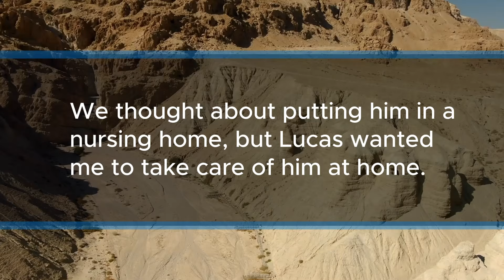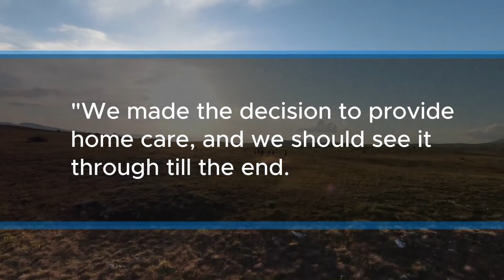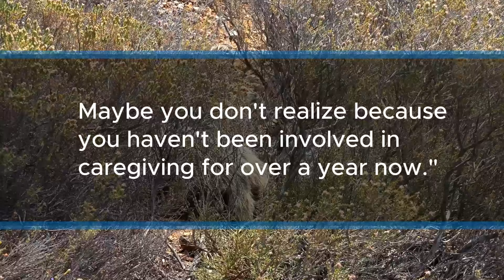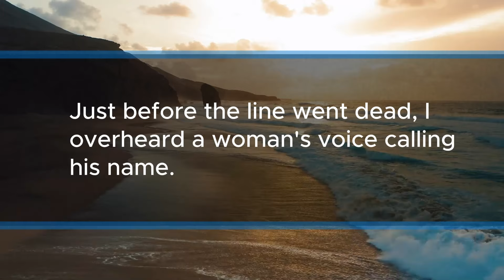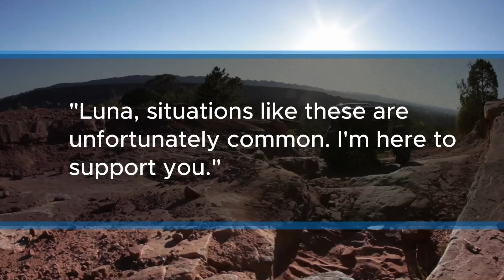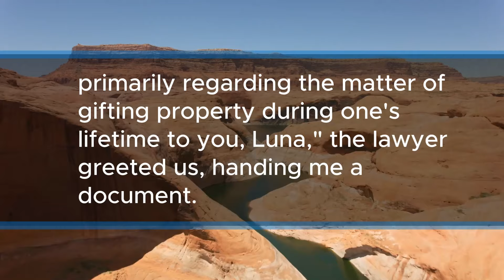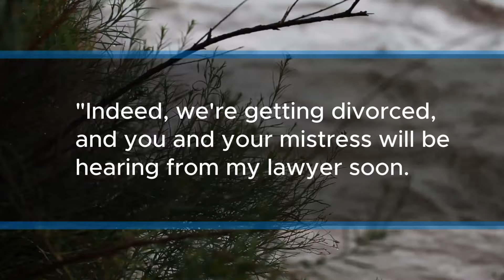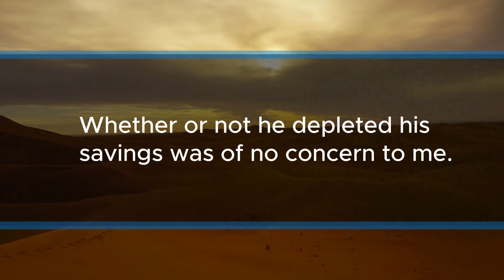After my husband left me with his FIL who has dementia and went away with his mistress overseas.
After my husband left me with his father-in-law who has dementia and went away with his mistress overseas.

My name is Luna. I've been married to Lucas for three years. We used to live alone when we were dating, but after we got married, we moved in with Lucas's dad because his job was close by. I kept working even after we got married, but I had to quit my job because Lucas's dad needed help.